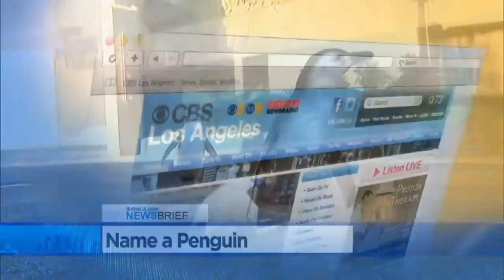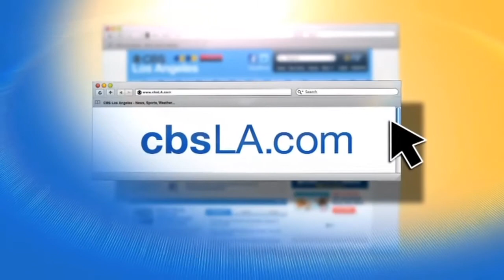CBSLA.com Evening Newsbrief (Aug. 27)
Get the latest news and weather updates in less than two minutes with the CBSLA Newsbrief. Pat Harvey and Jackie Johnson report.